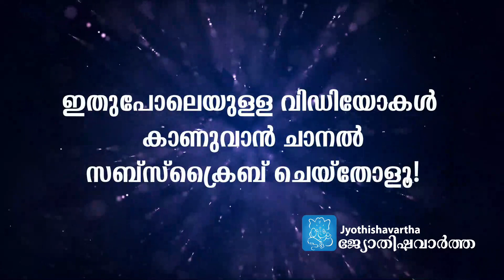Narayaneeyam|ദശകം 27 | ശ്ലോകം-1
The nārāyaṇīyam (pronunciation IPA: [nɑːrɑːjəɳiːjəm]) condenses the Bhagavata Purana into 1034 verses, divided into one hundred dasakam, or cantos. The work occupies a very high place in Sanskrit literature, both because of the intense devotional fervour of the verses, and because of their extraordinary literary merit. The nārāyanīyam is one of the most popular religious texts in Kerala and Tamil Nadu, and devout Hindus often recite it together in festivals and groups.

Nārāyanīyam is the story of Lord Narayana. It is a work consisting of 1035 slokas or verses, divided into 100 dasakams or chapters, each dasakam consisting of approximately 10 slokas. It is a condensed version of Bhagavata Purana, which consists of 18,000 slokas authored by Veda Vyasa. It is said that the work has the blessings of Lord Krishna or Guruvayoorappan, the presiding Deity of Guruvayur.

Narayaneeyam narrates a series of episodes from the Bhagavata Purana, choosing the most pious of the lot. The incarnations of Vishnu are traced with piety, Bhattathiri transforms the episodes into solemn prayers, pouring out his soul in total supplication before the Lord. The final dasaka, Kesadipaada Varnanam, embodies top-to-toe picture of little Krishna in all grace and glory.

Both as a poem and as a devotional hymn, Narayaneeyam occupies a very high place in Sanskrit literature.

Narayaneeyam is the masterpiece of Melputhur and is the most widely read of all his works. The poet depicts the image of Lord Guruvayurappan, in exemplary terms - "Sammohanam Mohanal Kantham Kanthinidhanathopi, Madhuram Madhurya Dhuryadapi, Soundaryotharathopi Sundaratharam"

The "Parayana" of Narayaneeyam is believed to possess the wonderful power of healing afflictions, both mental and physical, of the devotees. The "Nithyaparayana” of Narayaneeyam will enable the devotees to attain " Ayurarogyasoukhyam”.

Narayaneeya Sapthaham ( the recitation of Narayaneeyam and explaining the meaning to the public) is conducted in Guruvayur temple by Devaswom on the Narayaneeya Dinam and by others as offerings. It is done for seven consecutive days from early morning till 6:10 p.m. Narayaneeya Sapthaham has started in Guruvayur in the early 1950s. It takes about 5 hours to read the slokas and about 45 hours for explaining the slokas.

The day on which Narayaneeyam was completed, 28th Vrischikam, is celebrated by the Devaswom as Narayaneeyam day. Discourses and debates on Narayaneeyam written by Melpathur take place. Special functions are held at Melpathur Illapparambu also.

ഈ_ചാനല്‍_സബ്‌സ്‌ക്രൈബ്_ചെയ്ത_ശേഷം_വീഡിയോ_ഷെയര്‍_ചെയ്യൂ